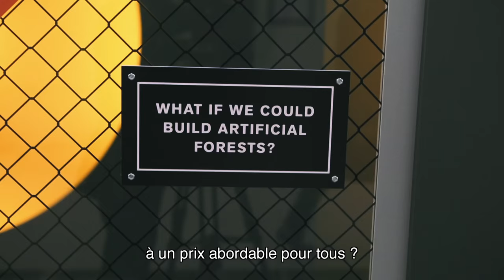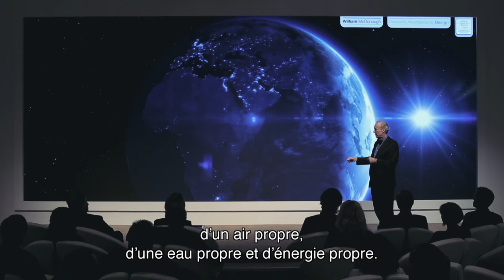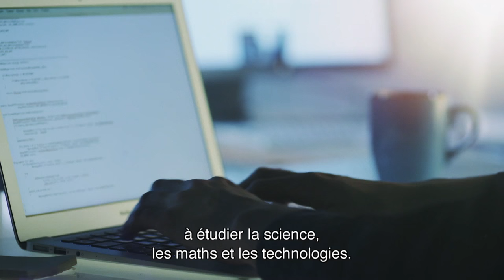La Quatrième Révolution Industrielle | En bref